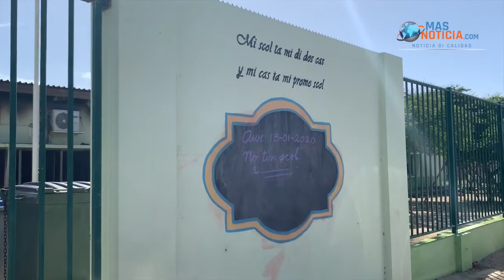Simar na Cacique School